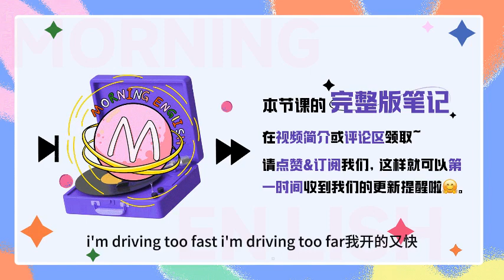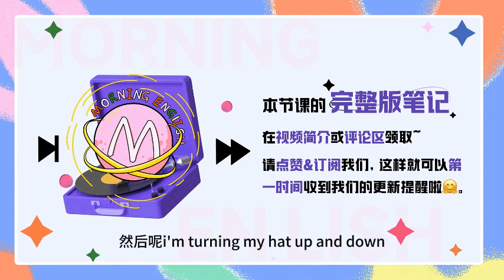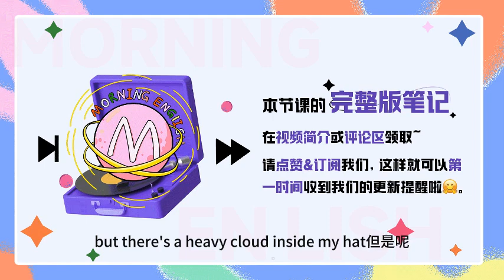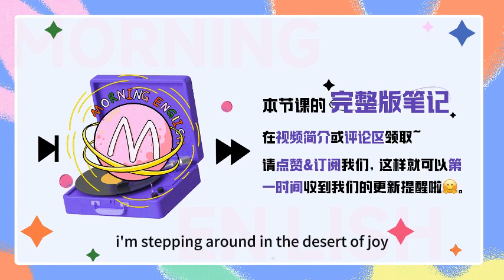史上最认真英文歌教学Lemon Tree： Fool's Garden｜2023年最火的英文歌曲｜歐美流行音樂｜超好聽的英文歌｜格莱美｜Lemon Tree | yellow lemon tree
I'm sitting here in the boring room
Yesterday you told me about the blue blue sky
Where nothing ever happens and I wonder
I'm stepping around in the desert of joy
Baby anyhow I'll get another toy
And everything will happen and you'll wonder